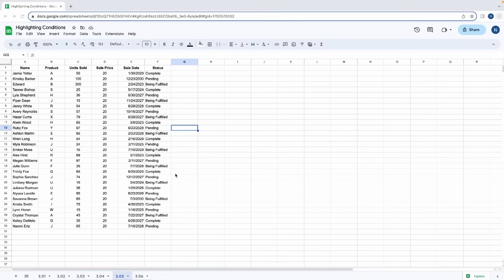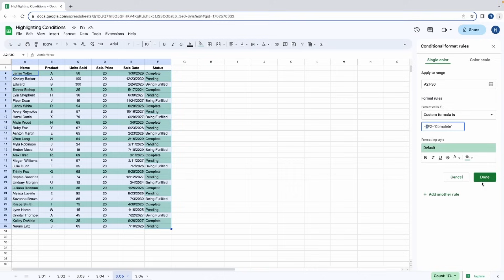Highlighting Entire Rows With Conditional Formatting | Google Sheets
Complete guide to Named Ranges in Google Sheets.